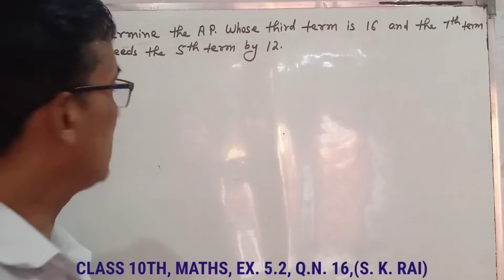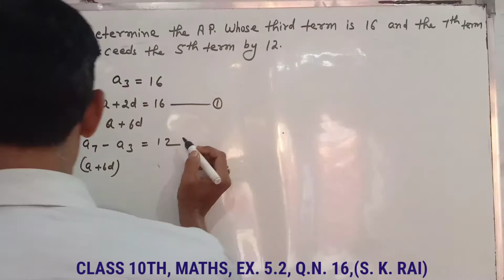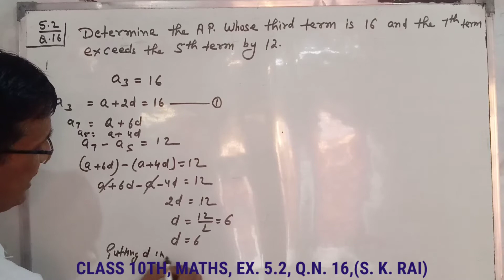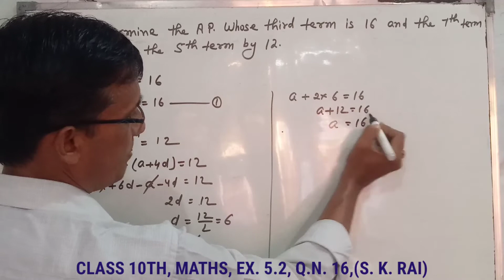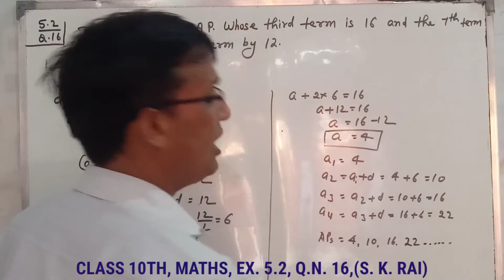Class 10th, Maths, Ex. 5.2 Q.N. 16 (AP) CBSE NCERT.